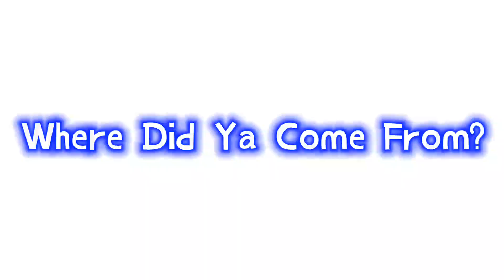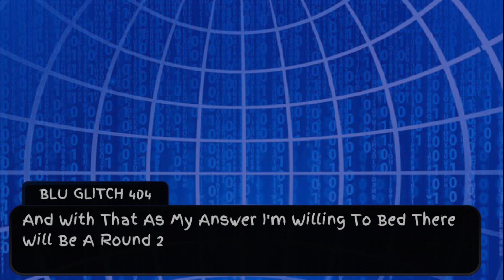YouTube-Cross Over's! Part Unknown FT:@BLU-GLITCH-404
Yeah This Came Short And I Remember This Project Is A Multi YouTuber Thing Lol-

So alot of single songs are gonna be either short or long. or have multiple songs but their own seperete videos for like round 2's or 3's